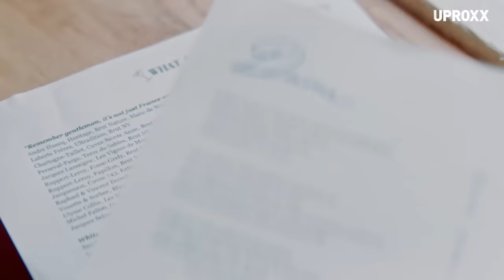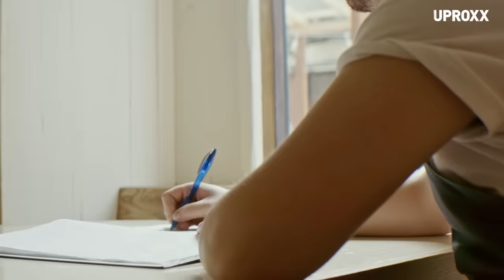Creator Connections: Ed Szymanski’s Love Of Cooking And Traveling Are Intertwined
Ed Szymanski usually finds inspiration for his Greenwich Village restaurant through travel. But after putting his bucket-list trip to the West Coast on hold last year, the chef had to get creative, turning his attention to giving back to his community.

Hear how the experience reinvigorated his love of travel and learn more about how @Delta Air Lines is helping Ed find culinary inspiration once again in this episode of Creator Connections.